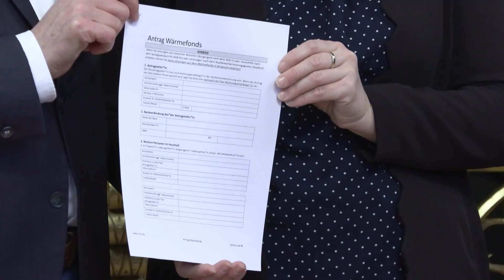Der Wärmefonds der Stadtwerke München und der Landeshauptstadt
Seit Mitte Januar kann man ihn nutzen: er unterstützt Menschen mit geringem Einkommen dabei, mit den Belastungen durch drastisch gestiegene Energiekosten besser klarzukommen. Hier erfahren Sie, für wen der Wärmefond relevant ist und wo man ihn beantragen kann!